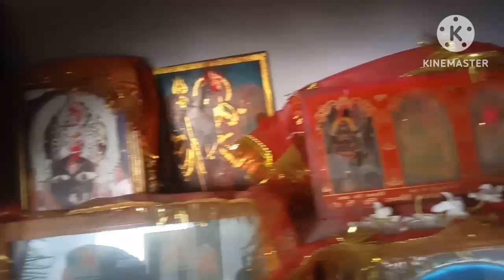29 April vlogs आज मैं अपना साइकिल बनवाऊंगा 🥰🥰